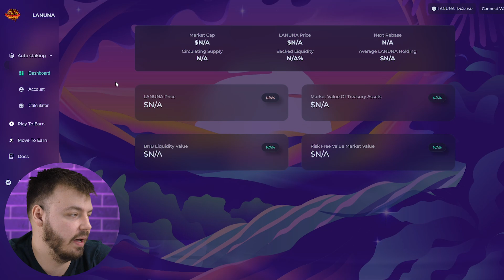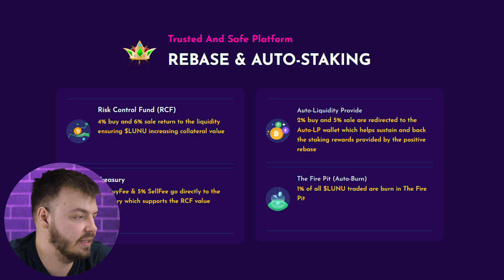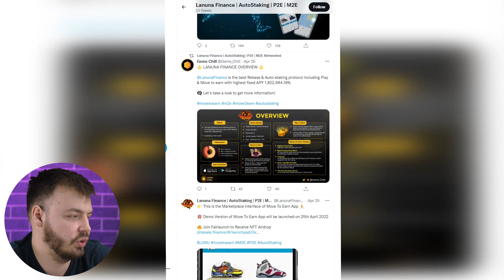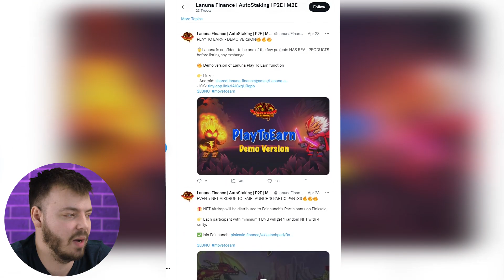Lanuna Finance Best rebase & auto staking protocol including play!